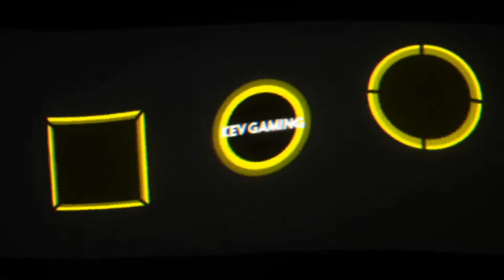GTA V Online #152 Basis - Ausrüstungsmission Deluxos